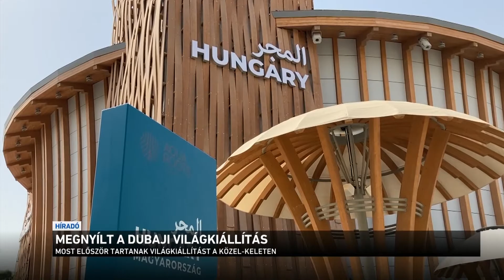Megnyílt a Dubaji Világkiállítás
Ezekben a percekben is tart a Dubaji Világkállítás megnyitóünnepsége. Az expot tavalyról halasztották el, ám az érdeklődés nem apadt iránta. A fél évig tartó rendezvényen 192 ország mutatkozik be, 25 millió látogatóra számítanak. A fő témák idén a lehetőség, a fenntarthatóság és a mobilitás, a cél pedig, hogy közös gondolkodásra sarkallják a különböző nemzeteket.